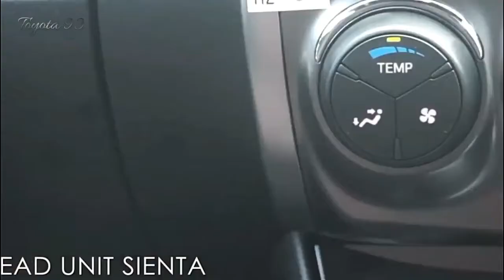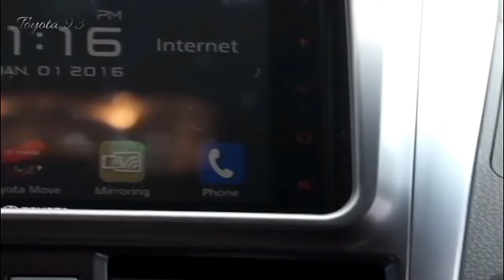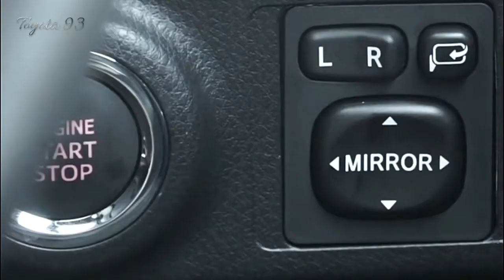New 2018-2019 Toyota Yaris H Top Diesel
Swinging to the division of the kitchen runway cry where there is a decline from the past version of the Toyota Yaris where the Toyota Yaris Heykers utilizes a similar motor utilized by Toyota Sienta, despite the fact that it has a reduction in execution as far as power, in certainty the 2NR-FE motor ended up being more effective seen that the Toyota is more feature keiritanmobilnya, for the substance of the chamber itself is as yet similar that is 1496 cc with Bore X Stroke 72.5 X 90.5, with fuel supply framework Port Injection absolutely additionally include fuel sparing fuel utilization of this auto.